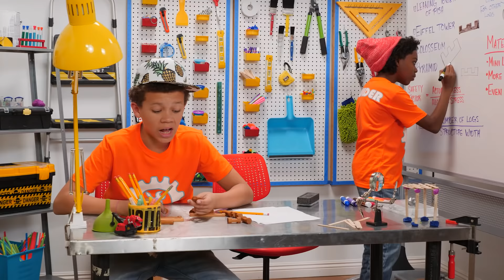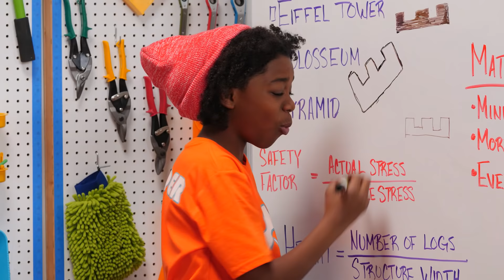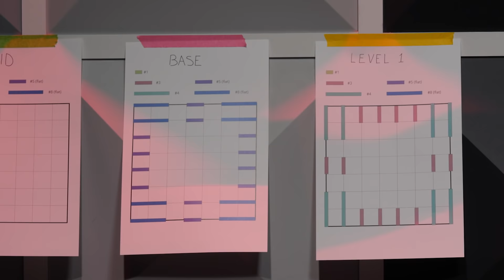Lincoln Log Big Ben vs. Potato Launcher | WE BUILD IT WE BREAK IT | Learn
Learn
Make sure to check out DinoTrux Supercharged on Netflix!

On today's episode Kaiden and Steven build a Gigantic Lincoln Log Tower while Izzy and Brody build a power-packing Potato Launcher to destroy it!

→ Credits ←
Hosts:
Izzy Newman
Kaiden Chapman
Brody Allen
Steven Thomas

Directed by
Shane Spiegel & Justin Reager

Written by
Dan Siegel

Executive Producer
Judy Meyers

Producer
Jacob Rosenthal
Dan Siegel

Cinematography
Will Sampson

Holly Pearson

Lily Ziegler

Production Coordinator
Lindsay Monday

Studio Teacher
Macy Brooks
Bettina Russo

Editor
Justin Reager

Costume Designer
Laura Ortiz

Katie Vernon

Production Designer
Ariel Vida
Hannah Hurney-Espinoza

Art Director
Kati Simon

Leadman
Joe Holliday

Set Decorater
Abigail Sanford

Art Assistant
Clara Diez

Gaffer
Joe Baltazar

Key Grip
Tony Villa

Camera Operator
Andrew Penczner
Lexa Payne

Hunter Truman
Victor Ingles

DIT
Ryan Murphy

Phantom Operator
Nicholas Savander

Sound Mixer
Ian Wellman

Boom Operator
Roger Kean

Production Assistant
Sam Vargas
Kalisa Steffens

Post Supervisor
Drew Hamilton

Assistant Editor
Ryan Murphy